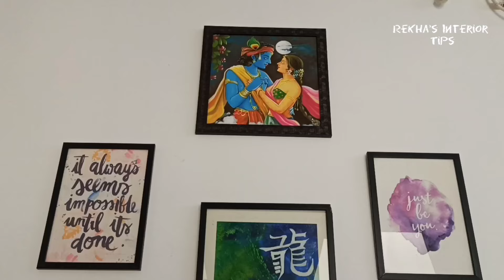How To Give A Modern Look To Bedroom Without Removing The Old Bed || Bedroom Makeover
Bedroom decoration simple but elegant.
How To Give A New look To Bedroom Without Removing The Old Bed || Bedroom Makeover || Bedroom Tour
Products available online

Artificial plant
Cotton rug
String light
Copper string light small

Other Video's

Musician: Carl Storm